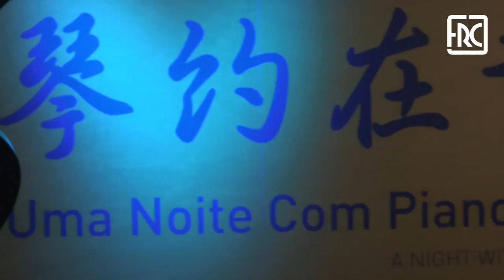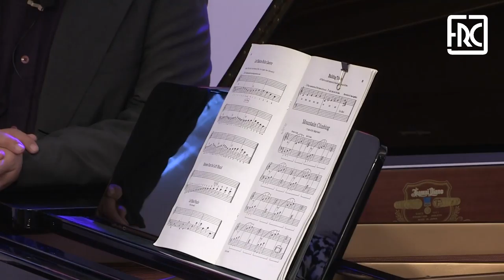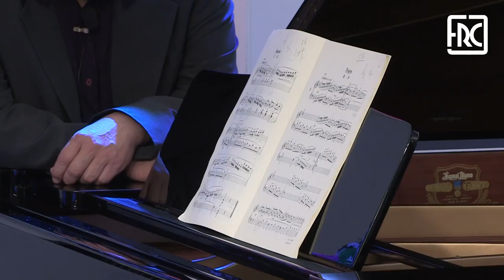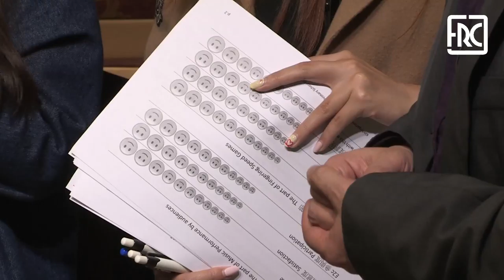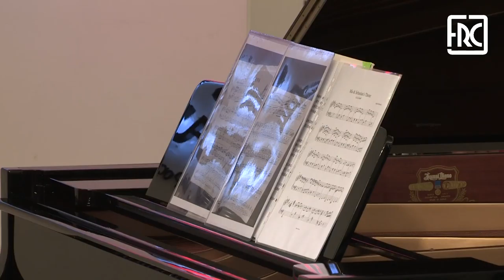2017.03.03 - ELITE PIANO